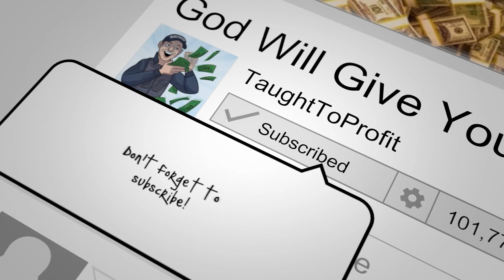There Are Infinite Possibilities In Your Mouth!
Your words have real power, untapped for your good and the good of those around you. Many people use their words against themselves and others, but this should not be the case. In this video you will learn the power of your words and how to use them for your good.